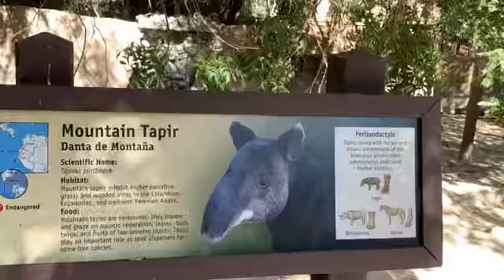Mountain Tiper enjoy pool time バグ テイパー 男の子 楽しいプール Los Angeles zoo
Mountain Taiper バグ　テイパー　男の子　Los Angeles zoo

この子は性格がかわいいので　いつも会えるの楽しいですｗ　この日もプールでちゃぷちゃぷｗ